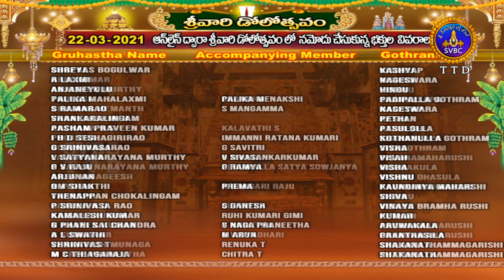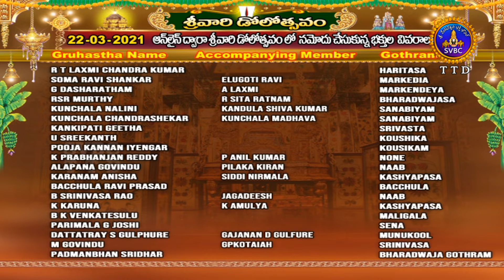శ్రీవారి డోలోత్సవం | SRIVARI DOLOTSAVAM | 22-03-2021 | SVBC TTD